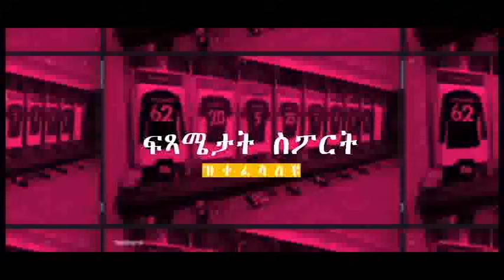ኣፍሪቃውያን ተጻወቲ ንሃገሮም ወኪሎም ንዋንጫ ኣፍሪቃ ንከየጸብቚ ዝካየድ ስዉር ጎስጓሳት ክሰግሩ ይግደዱ'ዮም...!